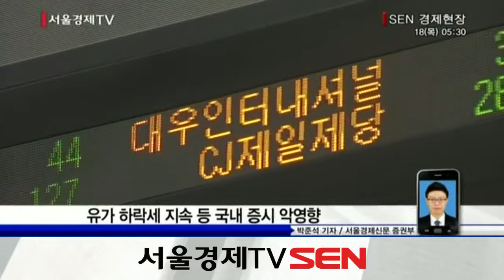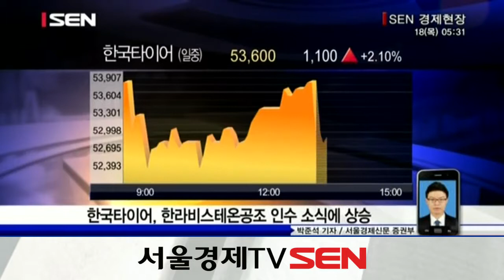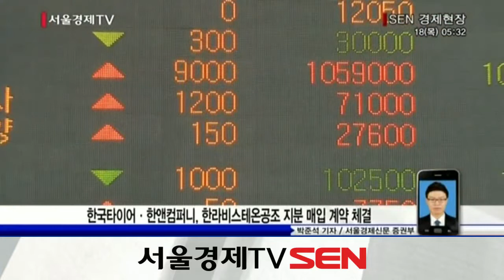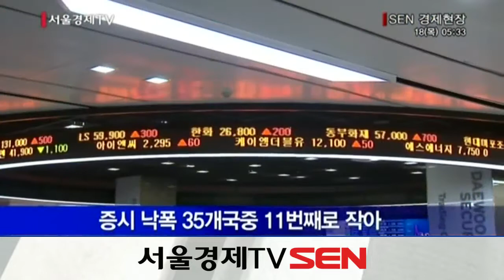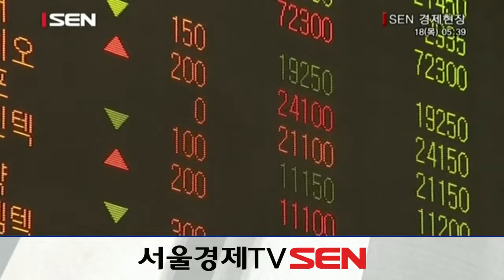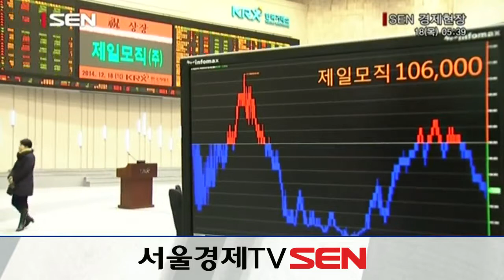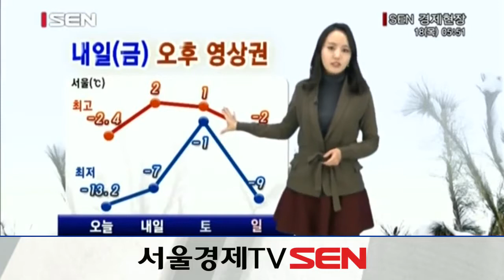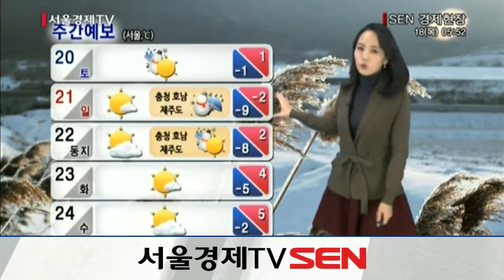20141218_SEN 경제현장_1446회